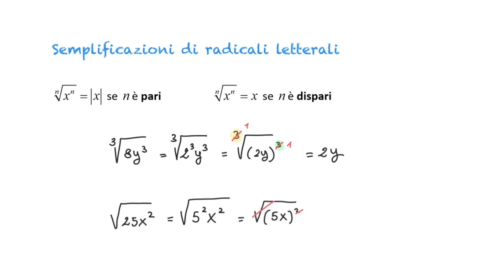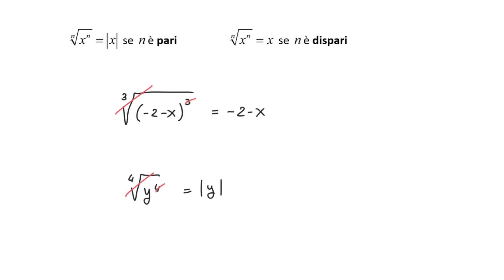Semplificazioni di radicali letterali - 1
Vediamo come poter semplificare radicali letterali.